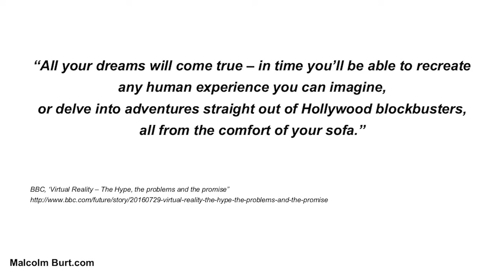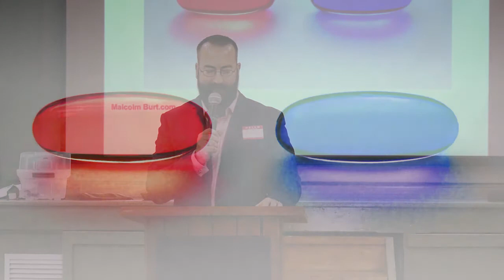Virtual Reality is coming – will we soon live our lives from the lounge?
Virtual reality is a phenomenon. PhD student and researcher Malcolm Burt asks if it has the power to change the definition of a shared experience, and what it means to be human. malcolmburt.com Sunday Assembly, August 2016